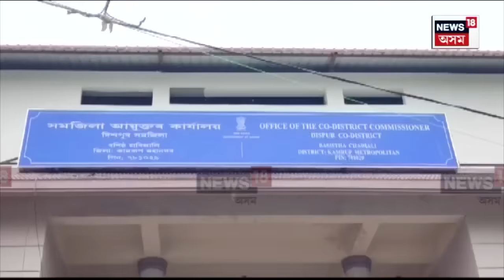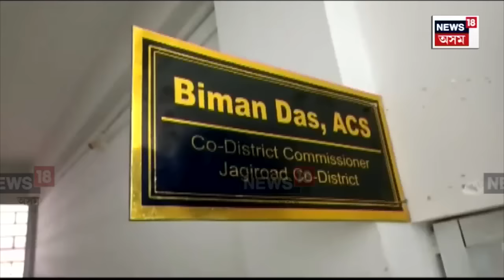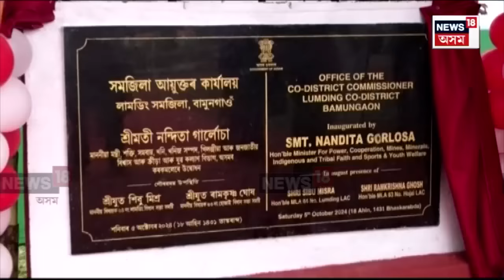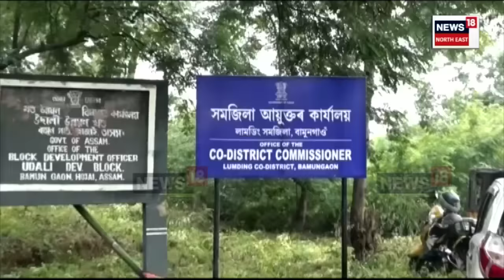Co District System In Assam | মহকুমা বিলুপ্ত ঘটাই ৰাজ্যত আৰম্ভ হ’ল সম-জিলা | ১৮খন সম জিলা মুকলি N18V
লগতে চাওঁক দিনটোৰ বহু গুৰুত্বপূৰ্ণ খবৰ |